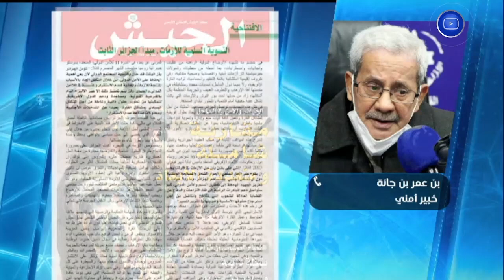مجلة الجيش.. دبلوماسية جزائرية فاعلة إقليميا ودوليا، وجيش بالمرصاد لأي محاولة تهديدلأمن الوطن